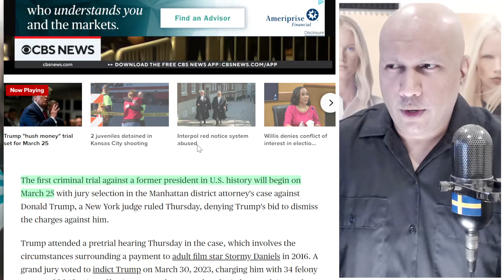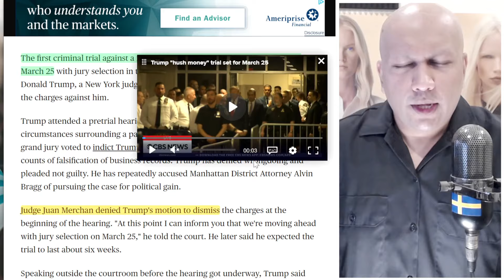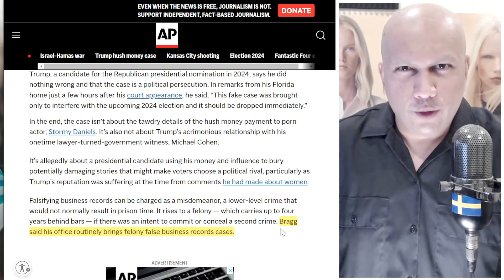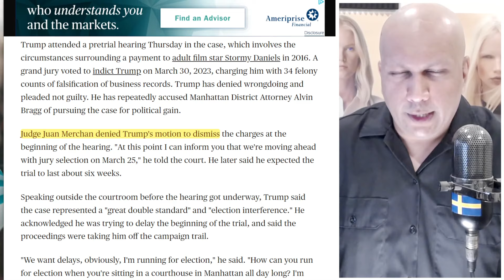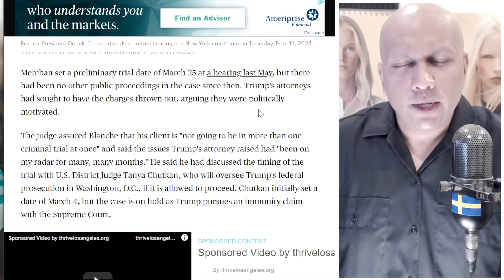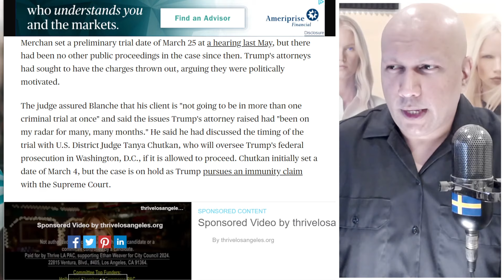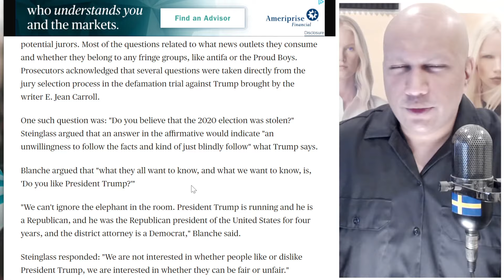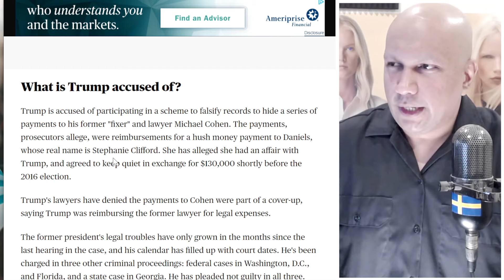Judge Denies ALL MOTIONS & Sets Trial Date For Trump's Stormy Daniels Case